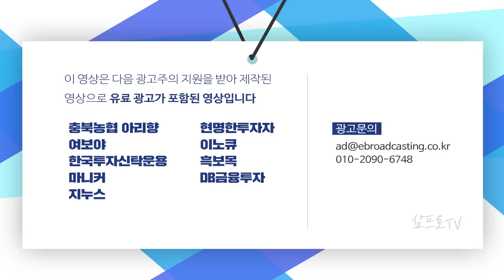파죽지세 미국시장.. 풍부한 유동성의 힘으로 주가는 상승한다 f.박병창 부장